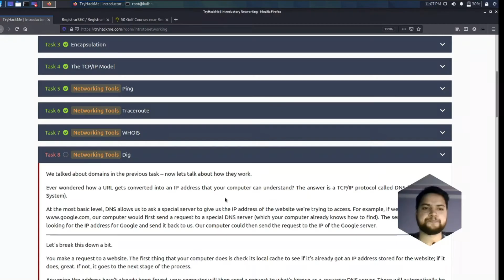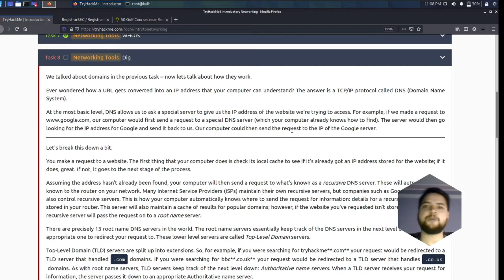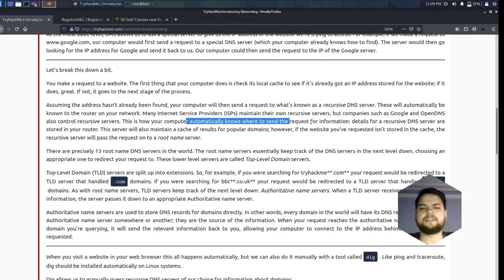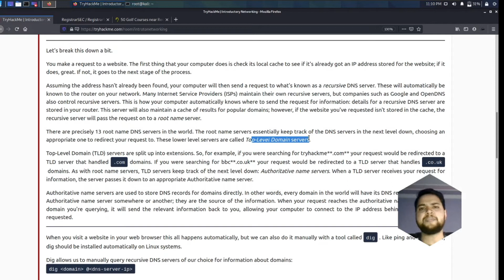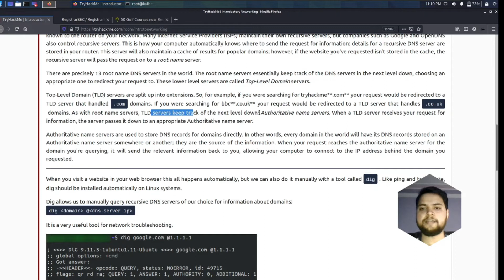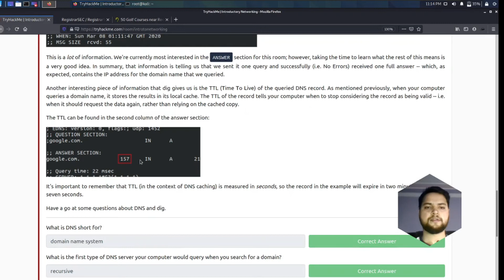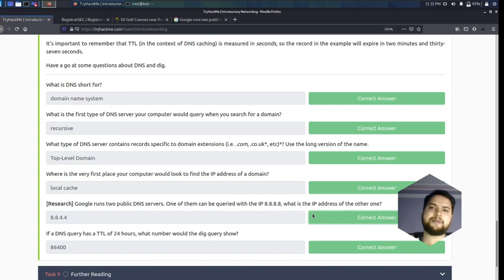TryHackMe #9 Dig Command | Introductory Networking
In this video we will see a very important command in the field of networking which is "Dig" and its uses.I hope you will like it. 🔥

Video Timelines:

00:00 What we will see in this video?
00:44 URL conversion to IP
01:33 Recursive DNS Server
04:10 Dig
04:45 Questions

About:

Topics Covered in Video:

1)What is dig command?
2)URL to IP Translation
3)dig uses?
4)recursive servers
5)Root Name servers
6)Top level domain
7)Authoritative servers
8)enumeration using dig
9)DNS
10)Dig command syntax

Introductory Networking
Networking Fundamentals
Networking
Network
TryHackMe
THM
THM Networking